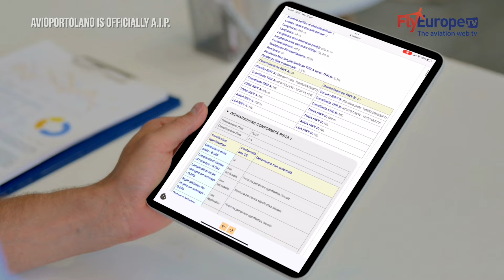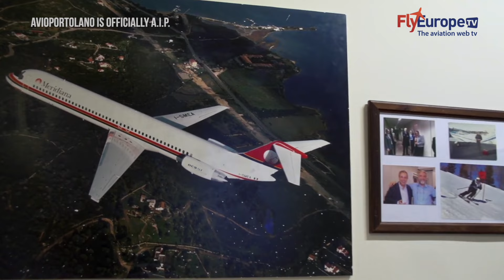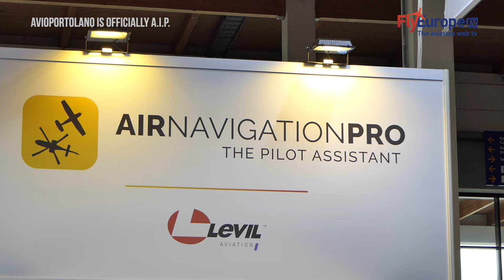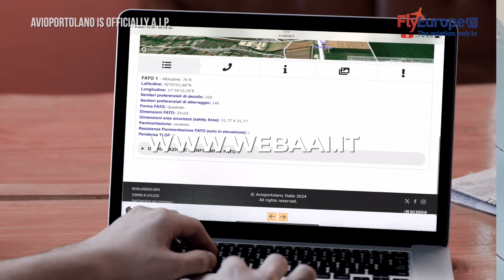Avioportolano officially becomes A.I.P - Agreement with ENAC to publish data for flying in Italy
The agreement between Avioportolano and ENAC, the Italian Civil Aviation Authority, for the official publication of data and information, about registered airfields, seaplane bases and helipads in Italy has been concluded.
The Regulation provides for the publication and maximum dissemination of information officially communicated by the operators, an activity that ENAC has entrusted to Avioportolano as a qualified and certified subject as A.I.S. - Aeronautical Information Service - for the production, management and provision of aeronautical information services and related publications for visual flight. In the interviews, we are listening to the protagonists of the agreement.

Eng. Fabio Nicolai - ENAC
We chose to ask Avioportolano to do their due diligence and collaborate with us because we recognised their great professionalism and realised that the work Avioportolano had already done could be usefully exploited for our needs.
It was easy for us to select him. Moreover, it is certified according to ISO standards, so it was really an achievement for us to entrust this work to Avioportolano. Enac is really satisfied with the result we achieved.

Guido Medici - Founder and Editor Avioportolano
The data of the registered airfields, seaplane bases and helipads that Avioportolano will publish will from now on have an official character and especially rank as an aviation publication. Avioportolano will have A.I.P. status for information relating to this sector, registered airfields, seaplane bases and helipads.
We have arrived at this institutional recognition granted to Avioportolano by the highest authority in Italian civil aviation after a long journey.
I thank my collaborators and I thank the managers and staff of Enac who have worked with commitment and dedication to achieve this important result.
Of course, I also thank the pilots, associations, and individuals who have been following us for years, who have appreciated our work, who have supported us, and who have also advocated and supported this process.
What we received from ENAC sanctions and solidifies a consensus that Avioportolano has earned in the field over the years, expressed by pilots and major international players such as Garmin, Leonardo, ForeFlight, Sky Demon, and Rocket Route.
These are companies with whom we have entered into specific agreements in recent years to use our data in their navigation software.
The data of registered airfields, seaplane bases and helipads will be official and made public by Avioportolano on a special ENAC page that we will host on our Avioportolano Aeronautical Information portal.
The basic information, as transmitted by the operators, will also be accessible free of charge by all players who wish to use it.
Another important fact for us and significant for all helicopter pilots is that Avioportolano information will also extend to the universe of Italian helipads, following the path of a project we launched last year called Avoportolano Vertiflight Project.
It is a programme that we started and which will be supplemented by information pertaining from helipads.
We are talking about a network of 500, 600 infrastructures, which will be continually updated, in order to offer an ever-improving service that has always distinguished our company's activities.

Realized by FlyEurope.TV - Anja Schuck and Roberto Vecchi